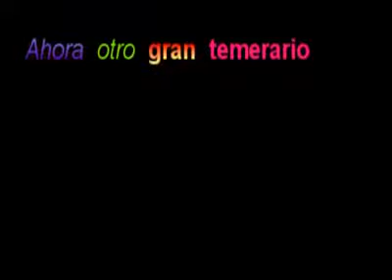DH LAS HAYAS